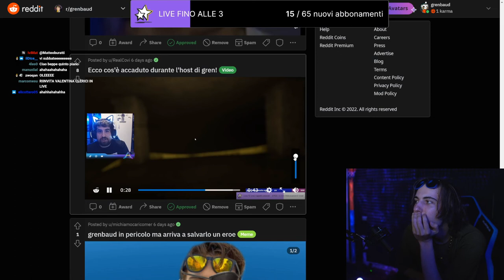VARRRRRRRR 😂 - BEST OF GRENBAUD